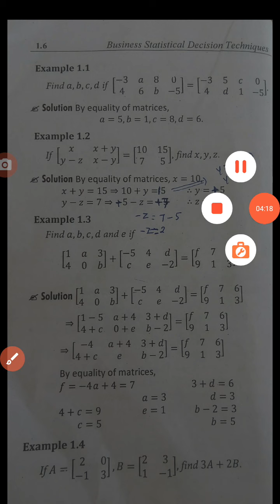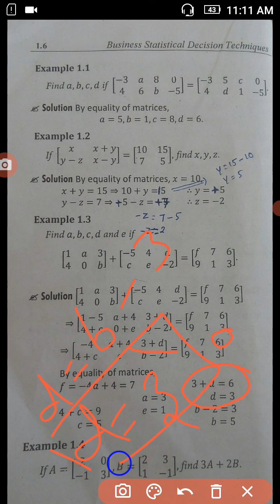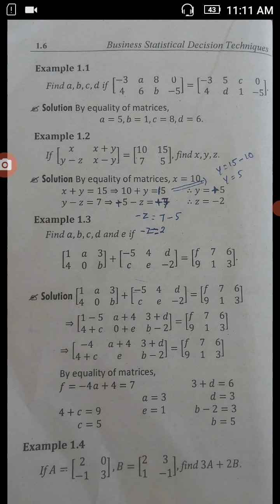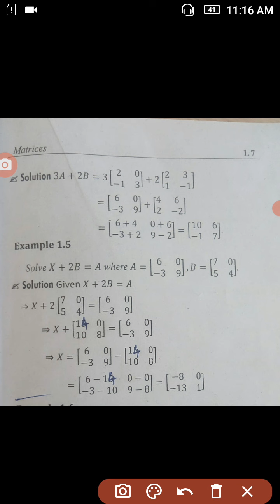II B.com unit 1-3 Business statistics decision techniques